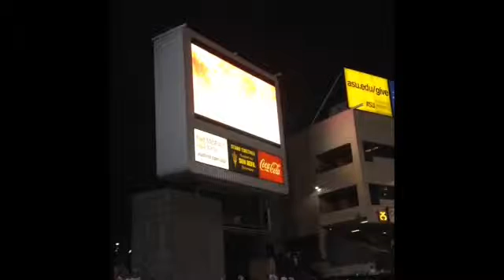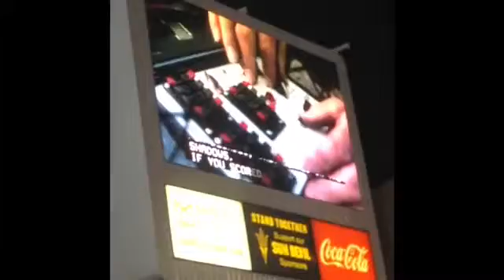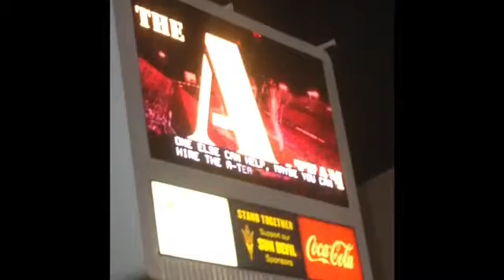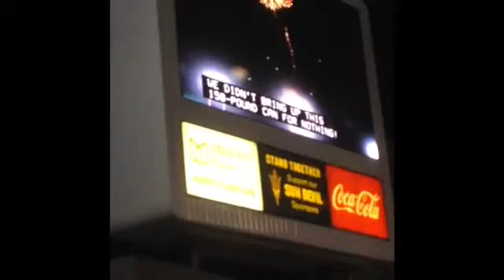Sun Devil Football vs New Mexico 2015